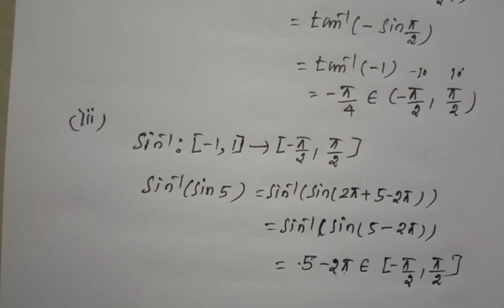class 12th Maths | Exercise 4.5 Q.No.1 | chapter 4 | Inverse trigonometric functions Rho mathematics